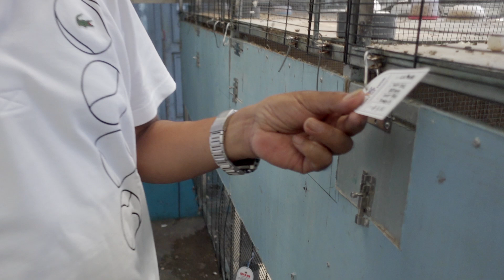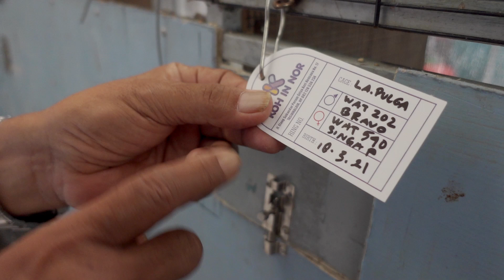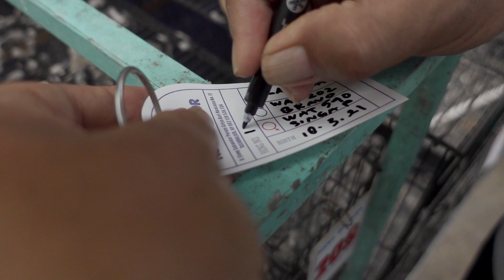HAL YANG PERLU DIPERHATIKAN DALAM MENGGUNAKAN PUTER SEBAGAI PERAWAT ANAKAN PERKUTUT !!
Salam sejahtera bagi sahabat Koh In Nor semua, dalam episode kali ini membahas tentang proses dan hal - hal yang perlu diperhatikan bagi peternak perkutut yang ingin menggunakan Puter sebagai perawat anakan Perkutut. Mudah - mudahan bisa bermanfaat bagi kita semua...